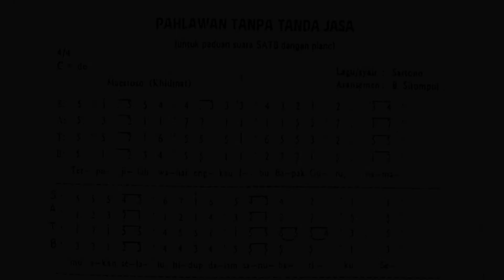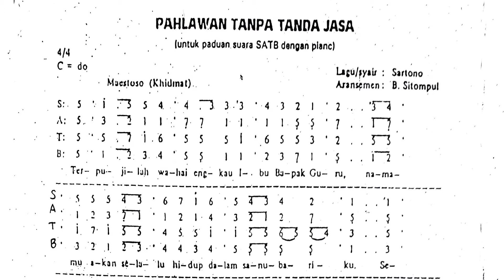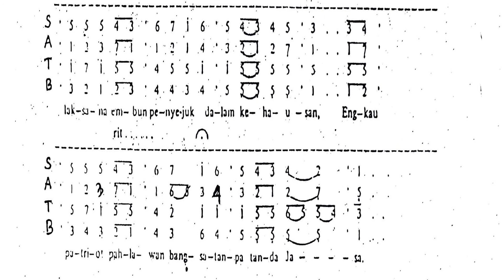HYMNE GURU (SOPRAN ALTO TENOR BASS)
Lagu Hymne Guru (Sopran Alto Tenor Bass)